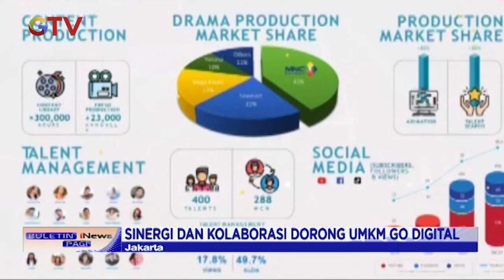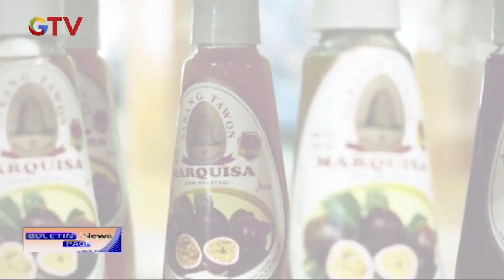Sinergi dan Kolaborasi Dorong UMKM Go Digital BIP 09/07